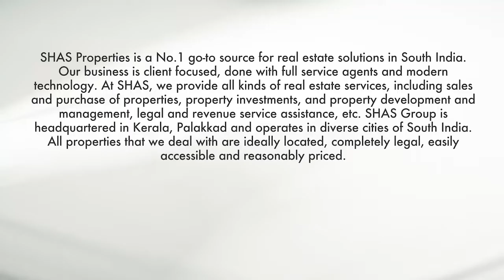Land for sale in Agali, Attappady Palakkad - SHAS PB 2915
Land for sale in Palakkad, the property is located in an eye-catching area, Shas Properties - top online real estate agents in Kerala
Land area - 3.60 acre
Location - Agali, Attappady Palakkad
Asking price - 22 Lakhs per acre
Get in touch with us at SHAS Properties or visit our and mention SHAS-PB-2915 for extra details.